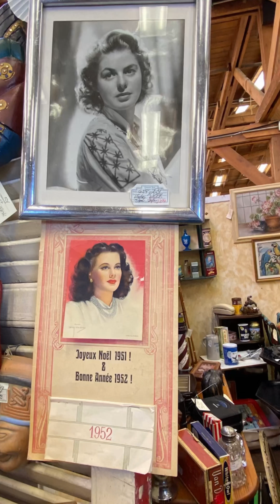Antiques in central California, USA. Антикварный магазин в Калифорнии, США.